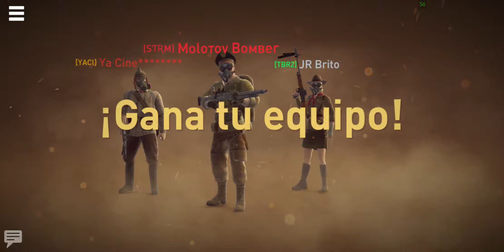World War Heroes - Random Battle #11 Mg 42 +21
Map: Berlin.
29 kills.